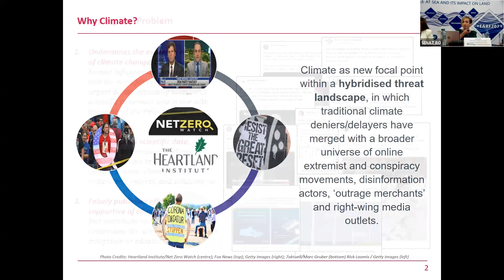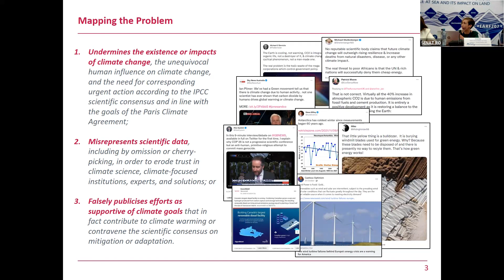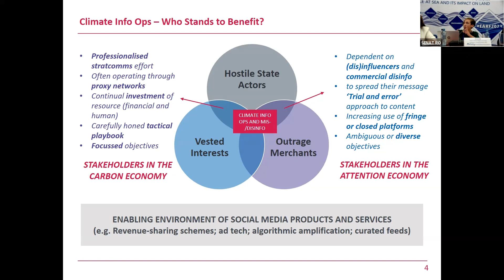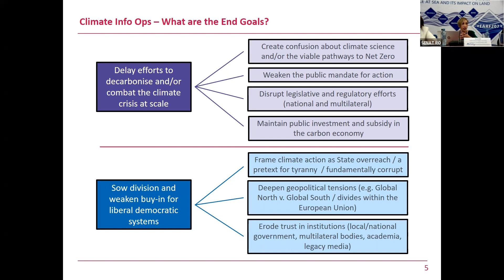EARF2023 Climate Change and Marine Ecosystem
Climate change has become one of the most concerning issues of our times. Extreme weather conditions, sea level rise, acidification, deoxygenation, loss of sea ice and glaciers, pollution, marine environmental degradation, biodiversity loss, food crises, loss of land, demographic challenges, humanitarian disasters, and crises have become increasingly complex critical challenges in the last decade.

Tackling the effects of climate change, but also dis- and misinformation requires a multistakeholder and a multi-disciplinary approach. Measures and means needed in order to address and mitigate climate change, enhance environmental security and marine resilience, and support the transition to net-zero emission, the efficiency of measures already in place or the need for supplementary actions are the topics for the Climate Change and Maritime Ecosystem panel within the Euro-Atlantic Resilience Forum 2023 (EARF2023).

Addressing these issues at EARF2023:
Keynote speaker: Melissa Fleming (United Nations Under-Secretary-General for Global Communications), Sorin Banciu (Secretary of State, Romanian Ministry of Environment, Water and Forests).

Moderators: Delia Dimitriu, PhD (Climate expert, Natura 5 & Head of Climate Change & Circular Economy with GEOSTUD), H.E. Cornel Feruta (Permanent Representative of Romania to the United Nations).

Speakers: Paula Albrito (Director of the United Nations Office for Disaster Risk Reduction), Jamil Ahmad (Director, Intergovernmental Affairs UNEP New York), Jennie King (Head of Climate Research and Policy, Institute for Strategic Dialogue and Co-Founder, Climate Action Against Disinformation).

Partners: Permanent Mission of Romania to the United Nations